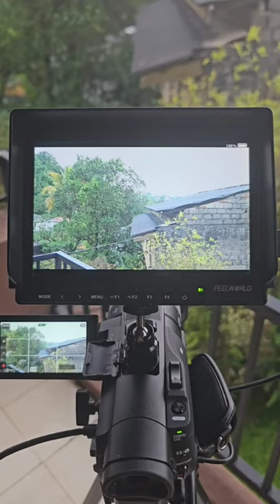sony FDR AX100 and Feelworld monitor testing